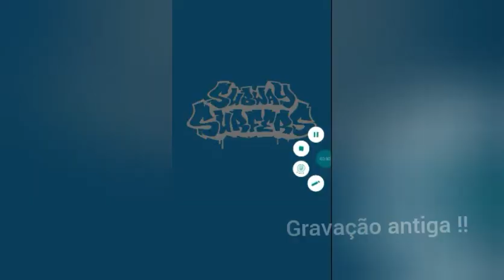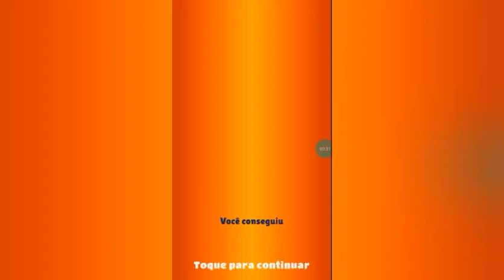ultima gameplay de berlin 😢